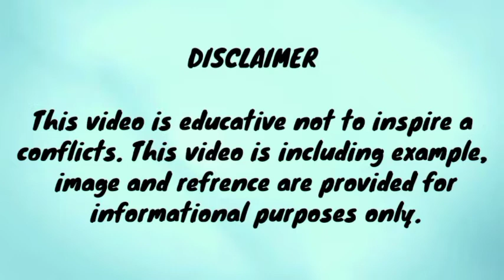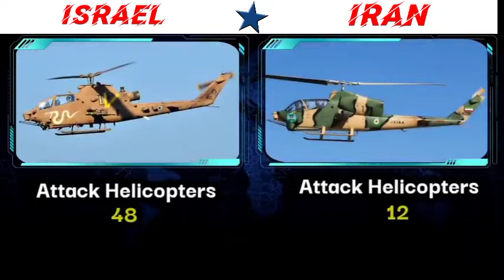Israel vs Iran military power comparison 2021-2022